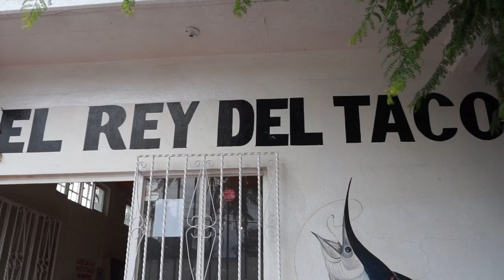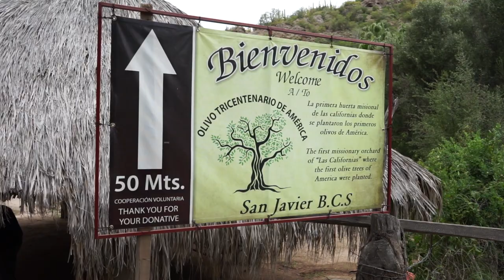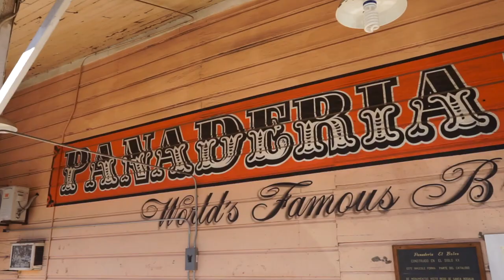Sea of Cortez Cruise with Cruise and Maritime Voyages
The historic cruise ship MV Astoria visits delightful coastal ports and villages on Cruise and Maritime Voyages' Treasures of the Sea of Cortez itinerary. This is a fun soft adventure voyage that lets you get to lesser-visited destinations in Mexico.

More Cabins